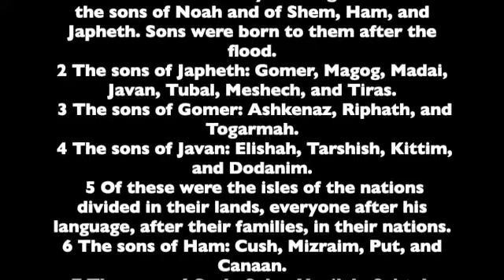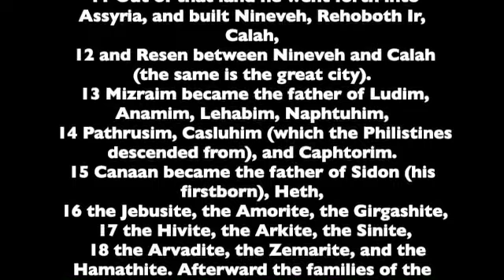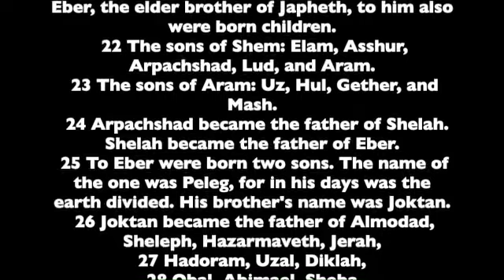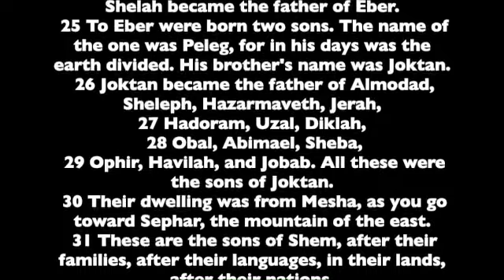Genesis. Chapter 10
Chapter 10 of the Book of Genesis. Read from the the World English Bible version. This is a public domain version based on the 1901 American Standard Version.